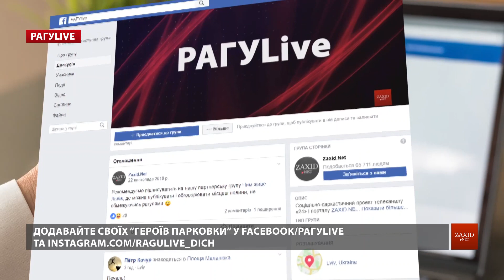РАГУlive. Випуск за 27 жовтня